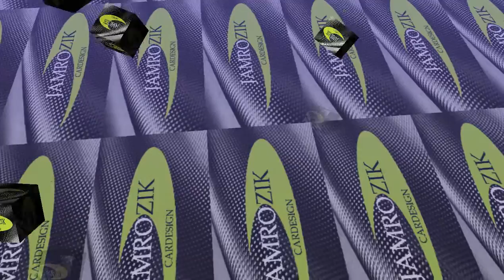Jamrozik cubes.mov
Jamrozik car design